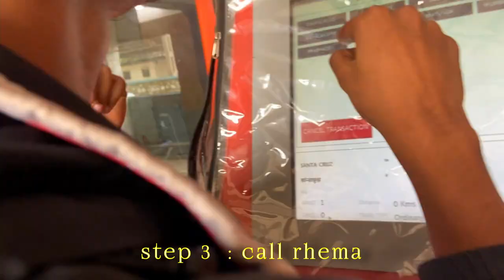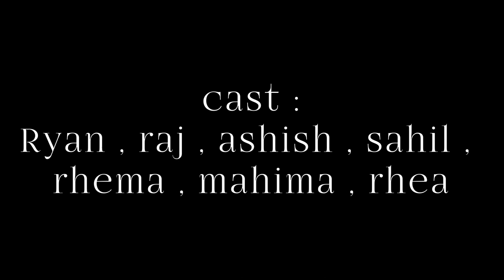RYAN THE RED NOSE REINDEER!! | Agapé Timothy Vlogs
apparently, they came to grant road to repair the bass, they didn't get the bass, the repair shop was closed.

(inactive bruh, lemme know if you wanna help)

2